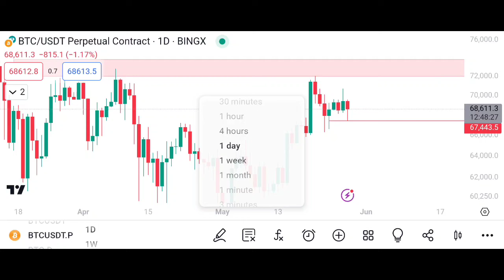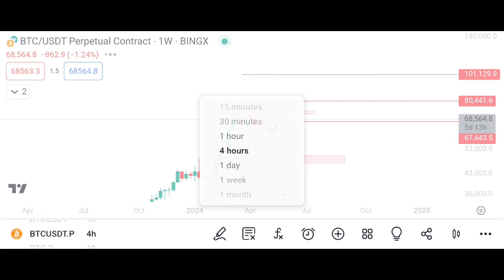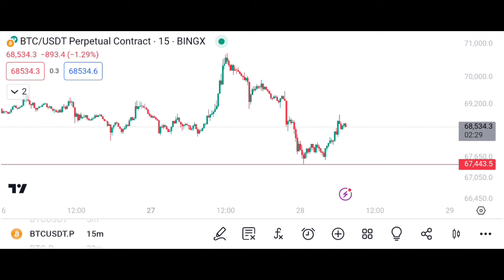تحلیل بیت کوین |تحلیل تک سناریو بیت کوین ✅ آماده اید؟😨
تک سناریو بیت کوین که انتظار داریم تو این شرایط بازار اتفاق بیوفته
کامل جامع ترین و تخصصی ترین تحلیل ممکن رو سعی کردم براتون آپلود کنم تا کمک بزرگی در حد توانم به شما بشه🙌

برای اینکه با من تو این مسیر باشی و مارکت رو جارو کنیم بزن رو لینک زیر 😌👇🏼

مهم ترین ویدئو هایی که باید برای ضرر نکردن و اینکه بفهمی با چه مارکتی طرفی ببینی 🤩😱همه آموزشای پولی رایگان اینجاست

ترید فقط یه راه برای پول در اوردن نیست یه لایف استایله) که قراره در ارز دیجیتال کامل بفهمی
اینجا بدون سانسور قراره ترید،کریپتو، فارکس صفر تا صد رو یاد بگیری
چون من امیر رسولی یه جوونی که تو این وضعیت ایران بدبختی زیاد دید ارز دیجیتال کلاب رو زدم تا به شما کمک کنم و با دنیای بزرگ ارز دیجیتال، فارکس، بازار های مالی و ترید کردن آشنا بشید
منم مثل همتون جهان ارز دیجیتال،کریپتو و فارکس،ترید کردنو استراتژی معاملاتی برام گیج کننده بود اما همه چیرو اینجا با ارز دیجیتال کلاب ساده می‌بینی
ارز دیجیتال کلاب =(باشگاه ارز دیجیتال نه آموزش گاه)

ارز دیجیتال کلاب
arz digital club
ارز دیجیتال
ارز دیجیتال چیست
آموزش ترید
آموزش فارکس صفر تا صد
آموزش ارز دیجیتال از صفر
آموزش ارز دیجیتال مبتدی
آموزش ترید ارزهای دیجیتال
ارز دیجیتال چیست به زبان ساده
آموزش استراتژی معاملاتی
ترید فارکس
ترید ارز های دیجیتال
فارکس را از کجا شروع کنم
آموزش فارکس از صفر
بیت کوین چیست
بیت کوین امروز
آموزش بازار ارز دیجیتال
ترید چیست
آموزش فارکس
Arz digital
Alireza Trading
Moin sadeghian
Trade city pro
Financial tips by Reza Golshahian

ارز دیجیتال کلاب
آموزش ترید ارزهای دیجیتال، آموزش ترید کردن، آموزش تریدر شدن
چگونه تریدر شویم، چگونه تریدر حرفه ای شویم، آموزش تریدینگ،
آموزش ترید در فارکس، ترید چیست ، ترید، تریدر شدن، آموزش ترید با گوشی، آموزش تریدینگ ویو ، ترید ، ترید ارزهای دیجیتال، ترید چیست
ترید بدون سرمایه،‌آموزش فارکس
آموزش فارکس مبتدی، آموزش فارکس از صفر تا صد، فارکس آموزش کامل، فارکس چیست ، فارکس را از کجا شروع کنیم ، آموزش فارکس از صفر

btc
investment
Bitcoin
crypto currency
trade
trade strategy training
forex
trader
Trade strategy training
trade strategy forex
trade strategy crypto